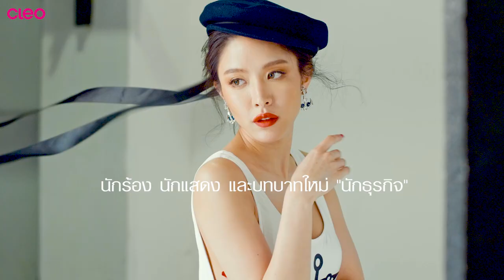CLEO COVER GIRL : JULY 2018 with NAMCHA น้ำชา ชีรณัฐ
สวัสดีเดือนกรกฎากับ cleocovergirl ‘น้ำชา-ชีรณัฐ’ ผู้หญิงเซ็กซี่จากอินเนอร์แต่ก็พร้อมลุยได้ทุกที่ไม่มีกั๊ก เธอเป็นทั้งนักร้อง นักแสดง และนักธุรกิจที่ทุ่มกับมันทั้งใจ เล่มนี้คลีโอจะพาทุกคนไปกิน ดื่ม เที่ยวกันให้เต็มที่คลายเครียดกลางปี พร้อมทริคดีๆ จากสาวที่ตกงานแค่กลับรู้สึกโชคดีที่สุด และ 25 ไฮไลท์เตอร์เด็ดๆ ปัดกันให้หน้าวาวยาวไปถีงปลายปีเลย!

credit:
Photographer: Wachirakrit Pugpobsook
Senior Fashion Editor: Suchai Chedchatpornchai
Make up: Piyawat Pongsakul
Hair: Tee Thory
Clothes: Sheranut/ Kwankao/ Sportmax